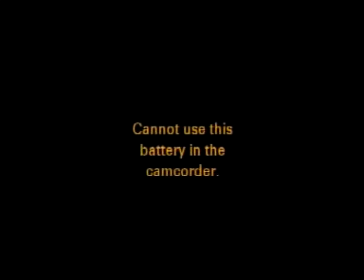10 cs tri budaya live kauman 24 februari 2018